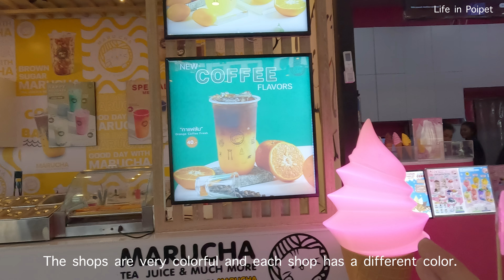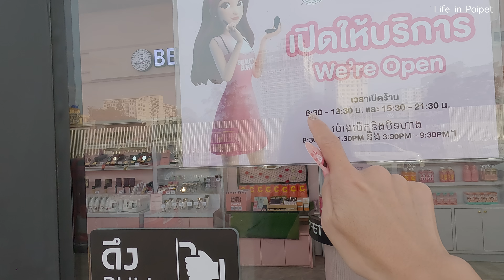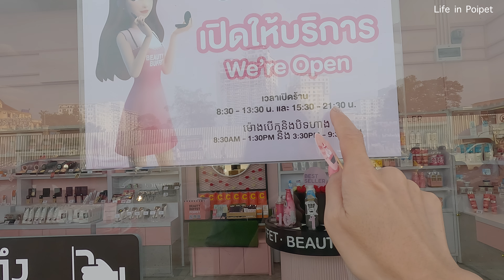อยู่ยังไงในปอยเปต Life in PoipetEp361 The Grand Mini Outlet Grand Opening งานเปิดโึครงการเดอะแกรนด์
โครงการเดอะแกรนด์มินิเอาท์เล็ทเป็นโครงการของ แกรนด์ไดม่อนซิตีิค่ะ มีร้านค้าร้านอาหารมากมายที่หน้าด่านปอยเปต